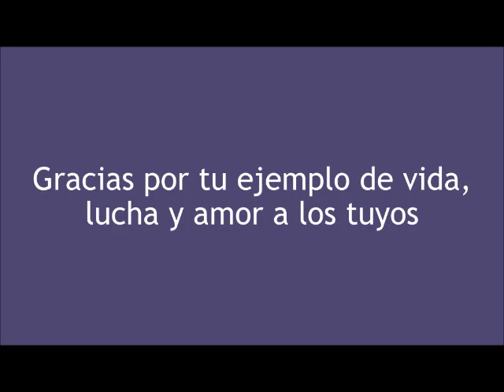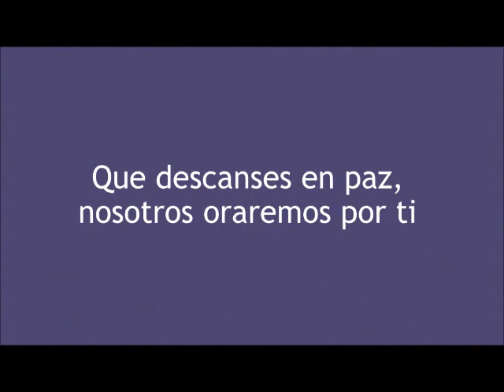Vídeo Homenaje de Fernando Enrique Saritama Correa